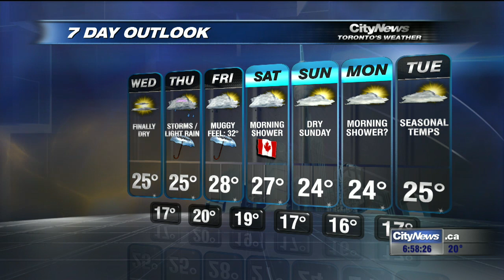Seasonal temperatures expected tomorrow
Seasonal temperatures will return to the GTA tomorrow with a dry day in store, but rain returns overnight. Adam Stiles with the soggy seven day forecast.